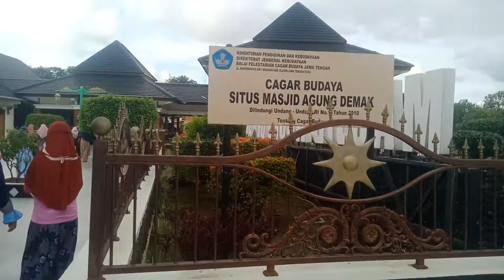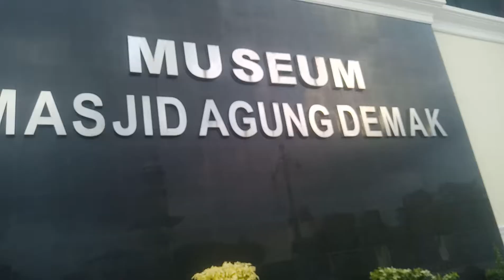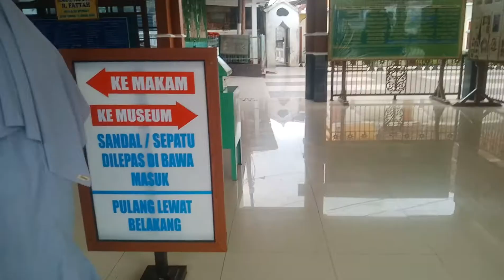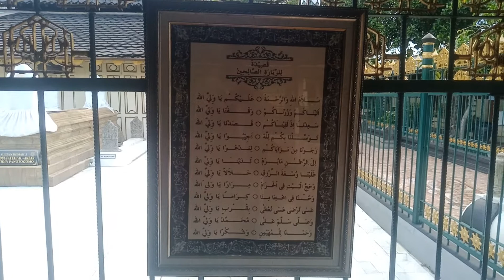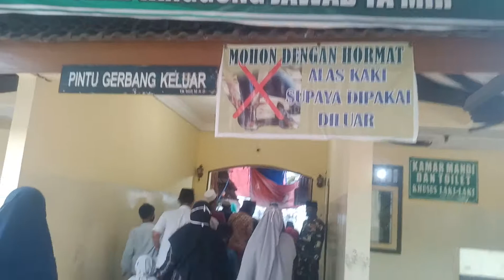Lokasi ke 2》ZIARAH WALI 9》DEMAK BINTORO Raden Fatah - Sebuah kisah dari ABI.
Menuju Maqbaroh , peziarah diberikan alternatif antara jalan kaki atau naik delman atau naik OJEK BECAK MOTOR. kalau naik becak motor maka siapkan uang 10 ribu untuk 1X pemberangkatan jadi kalau pulang pergi 20 ribu, tapi 1 becak diisi 2 orang jadi bisa hemat dng patungan ongkos.